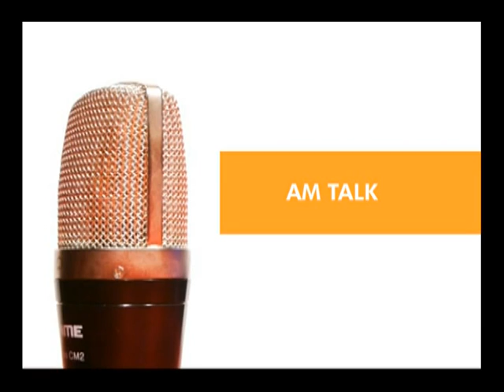Paul Afoko's Suspension - AM Talk on Joy News (16-8-16)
Accra high court dismisses suit.